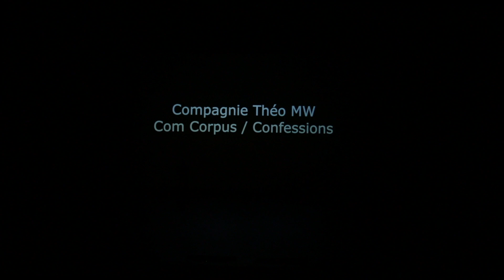20e Semaine de la Danse 2023 - mercredi 29 mars - 16h / CONSERVATOIRE DU GRAND CHALON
Au programme :
Encore contemporain CPES
Patati Patata classique 1C3A-4A
Constellations contemporain 2C1A
Punch-out hip-hop 2C1A-2A
Si par hasard contemporain 1C1A-2A
Seven Seas  contemporain 2C1A & jazz 2C1A-2A
Nadir /A.M. Porras/ jazz 3C/CEPI/CPES
L’ordre du jour hip hop 1C Groupe A
Jusqu’au bout... contemporain 3C/CEPI/CPES garçons

Invité Guest : Cie Théo MW   Com Corpus / Confessions
Sans protection, sans distance, Théo MW se dévoile entièrement.
Il vous invite dans son intimité la plus profonde, sans artifice,  sans chercher à plaire ou à convenir. Il nous partage une étape de travail de sa future création

C : Cycle | A : Année
Exemple : 2C2A = 2e Cycle 2e Année
CPES : Classes Préparatoires à l’Enseignement Supérieur
CEPI :  Cycle d’Enseignement Professionnel Initial